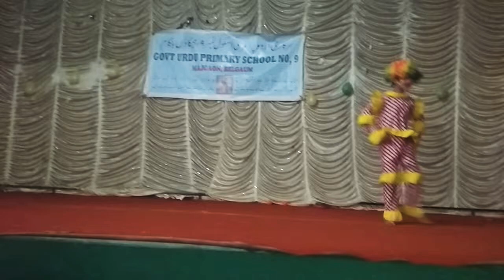joker Acting in Majgaon Belgaum School no 9 time